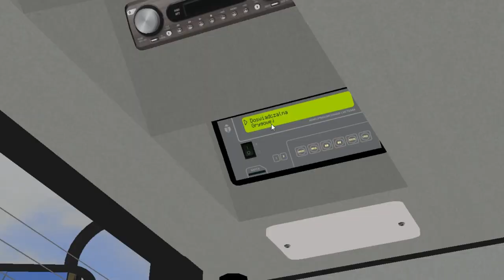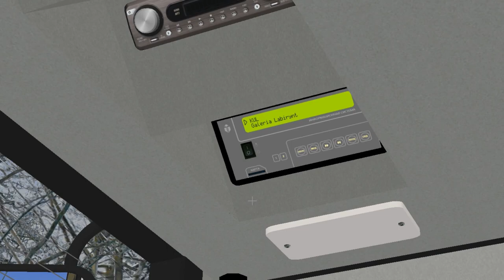Maz 203.065 2012 on Project Lublin 3.1; Line: 55 --- Felin Europark - Os. Choiny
It's Maz 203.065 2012 with edited Ecolife GB.

Engine: Dailer Chrysler OM906La Euro 3.
Gearbox: ZF Ecolife 6-steps (edited scrypt by me)